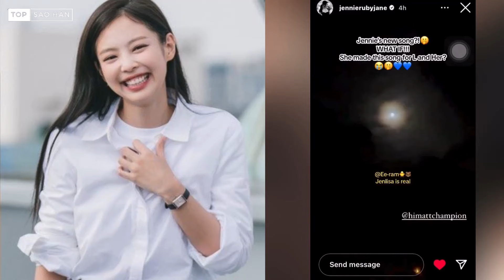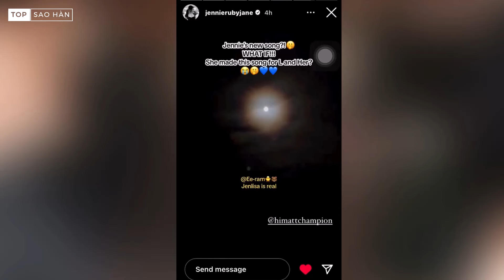Lisa "quẩy tưng bừng" tại concert Taylor Swift tại Singapore, Jennie chuẩn bị tái xuất với âm nhạc?